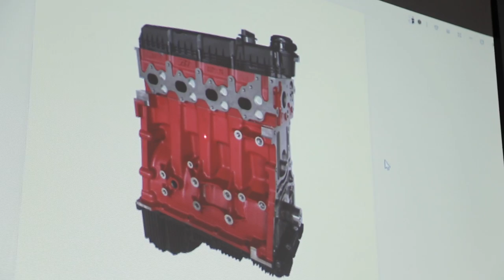China Car Engine Long Block Manufacturer --Henan Hangnei Engine Machinery Co., Ltd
Auto parts, car engine, diesel engine, engine parts, auto engine, truck engine, engine manufacturer, auto parts supplier.

Established in 1991, Henan Hangnei Engine Machinery Co., Ltd is a professional MANUFACTURER of diesel / gasoline engine long block, engine short block, engine assembly and auto parts for SUV, Pickup, Van/light truck, agricultural machinery, etc., Hangnei engine products cover a wide range, such as CUMMINS ISF2.8/ISF3.8, FOTON, ISUZU, GREAT WALL, HAVAL, JMC, JAC, YUNNEI, series, etc. By the end of 2019, Hangnei has successfully assembled more than 180 different models of bare engine, and has been a leading brand in China market of engine parts.